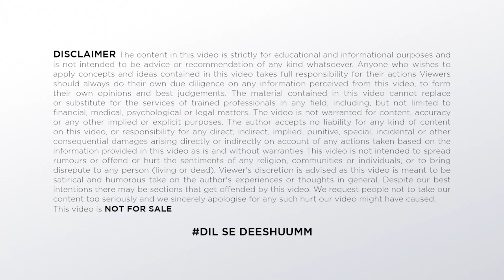Allu Arjun ने Offer किया Dance Crew को गाना | Famous Wedding Dance | Viral Wedding Dance Video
Allu Arjun ने Offer किया Dance Crew को गाना | The Quick Style | Viral Wedding Dance Video | Dance

TIMESTAMPS:
Allu Arjun ने Offer किया Dance Crew को गाना 00:00​
The Quick Style 1:23
Viral Wedding Dance Video 2:05

Hello guys you are welcome to today's video of our channel FILMY FEVER. In this video I will talk about allu arjun  ने offer किया dance crew  को गाना  , about the quick style , about viral wedding dance video , about FAMOUS WEDDING SHOW, about boys wedding dance , about Chura ke dil mera dance, about kala chasma dance, about kana yaari dance performance, about tumse milke dilka jo haal, about norway's got talent, about norway's boys performance, about Best Wedding Dance Performance Ever, about foreigner dancing on india , about weddingsongs, about The desi performance, about wedding dance . So let's start the video and if you want to get full gyan then be with the video till the end and if you have not subscribed to the channel then do subscribe to the channel and don't forget to press the bell icon.

हेलो दोस्तों स्वागत है आपका आज की वीडियो में जिसमें हम बात करेंगे की अल्लू अर्जुन ने ऑफर किया डांस क्रू को गाना, क्विक स्टाइल के बारे में, वायरल वेडिंग डांस वीडियो के बारे में, फेमस वेडिंग शो के बारे में, बॉयज वेडिंग डांस के बारे में, चुरा के दिल मेरा डांस के बारे में, काला चश्मा डांस के बारे में, काना यारी डांस परफॉर्मेंस के बारे में, तुमसे मिले दिलका जो हाल के बारे में, नॉर्वेज गॉट प्रतिभा के बारे में, नॉर्वे के लड़कों का प्रदर्शन के बारे में, अब तक का सर्वश्रेष्ठ वेडिंग डांस  प्रदर्शन के बारे में, भारत पर विदेशी डांस के बारे में, शादियों के गीत के बारे में, देसी प्रदर्शन के बारे में, शादी का नृत्य के बारे में। तो मैं आपको इस वीडियो में बताऊंगा उसके लिए आपको ये वीडियो अंत तक देखना होगा और अगर अपने चैनल को सब्सक्राइब नहीं किया है तो चैनल को करो सब्सक्राइब नोटिफिकेशन का घंटा जरूर दबाएं।

allu arjun  ने offer किया dance crew  को गाना  , the quick style , viral wedding dance video , FAMOUS WEDDING SHOW, boys wedding dance ,Chura ke dil mera dance,kala chasma dance,kana yaari dance performance,tumse milke dilka jo haal,norway's got talent,norway's boys performance,Best Wedding Dance Performance Ever,foreigner dancing on india ,weddingsongs,The desi performace, wedding dance